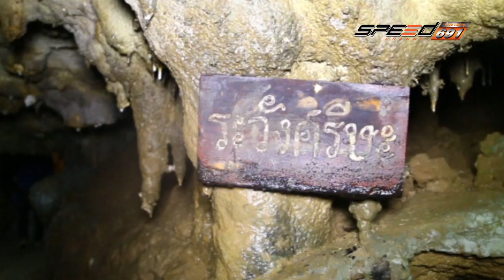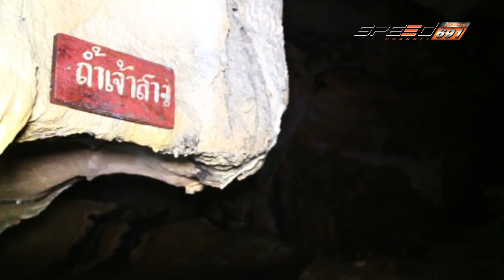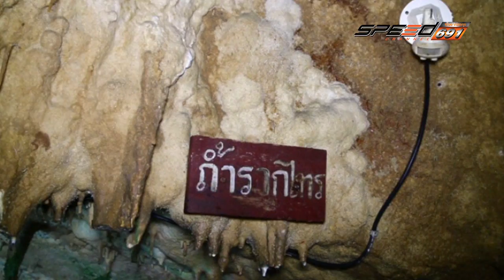โลกใบใหม่ ตรัง 28 05 2016 (2/4)